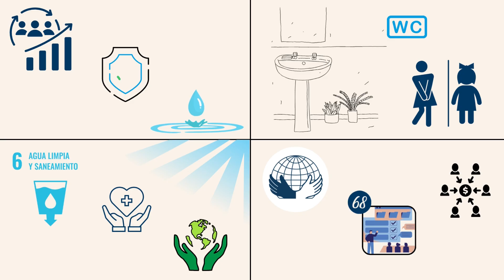Día Mundial del Retrete (19 de noviembre de 2023) | Manos Unidas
Día Mundial del Retrete (19 de noviembre de 2023)

Además de ser derechos humanos, el acceso al agua potable y al saneamiento son servicios fundamentales para la salud de las personas y para preservar la integridad del medio ambiente.

Conscientes de ello, en los últimos tres años hemos puesto en marcha 68 proyectos de promoción de la higiene y el saneamiento básico y de formación para la buena gestión de las infraestructuras de agua y para el uso eficiente de este bien, por un importe cercano a los 4 millones de euros.